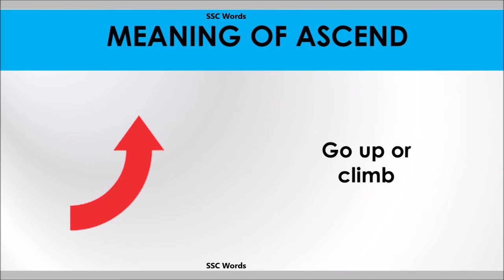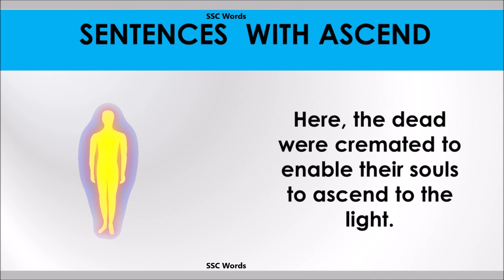Ascend word - Improve English - Meaning and 5 sentences - GRE / CAT / GMAT - SSC Words